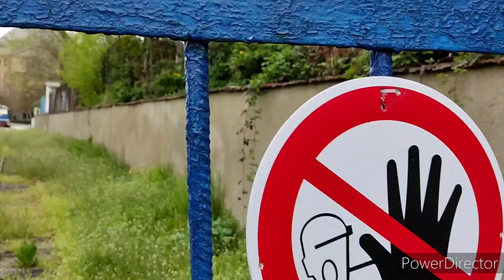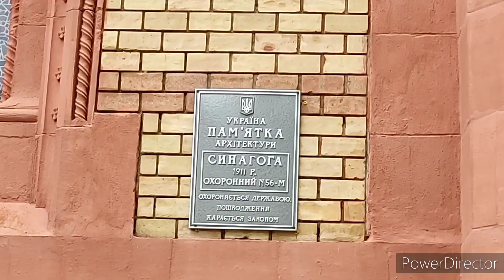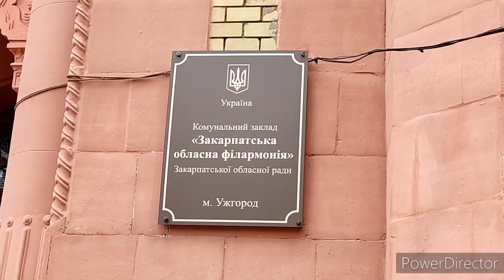Ужгород - город мечты и положительных изменений! История, настоящее, проблемы и развитие!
UA - У цьому випуску завітаємо до колоритного Ужгорода. Впродовж століть тут проявилися впливи багатьох культур, націй, політичних режимів, архітектурних стилів. Ми ж оглянемо сучасний Ужгород і дізнаємося, що тут будують, як ставляться до історичної спадщини, чи покращують міську інфраструктуру. Це лише перше відео з циклу про столицю Закарпаття. Далі буде більше. Дивимось і приєднуємось

Мы в соц.сетях:
Екатерина Мироненко: